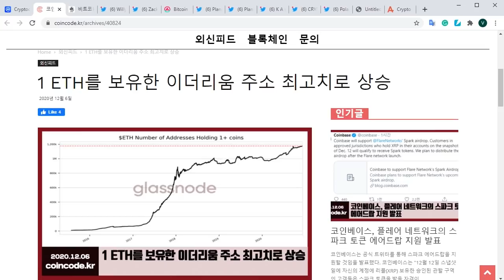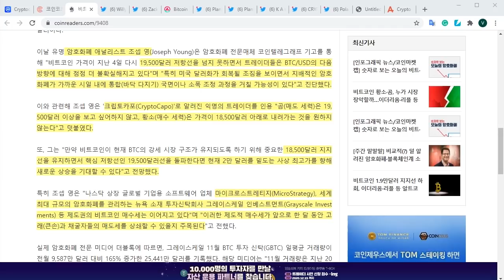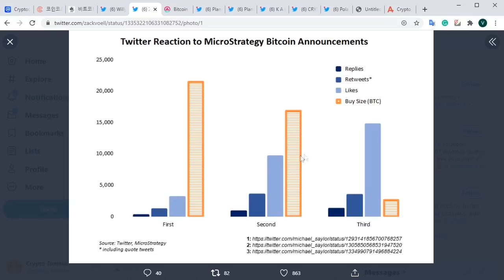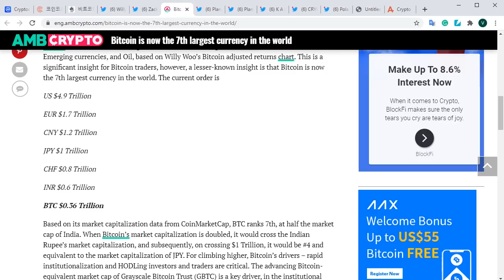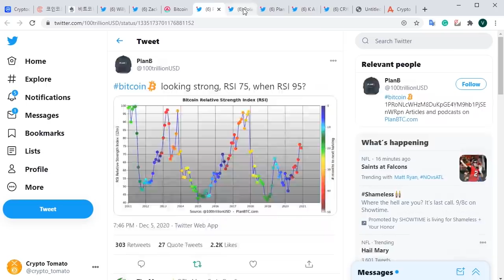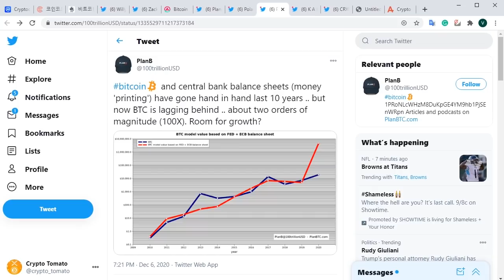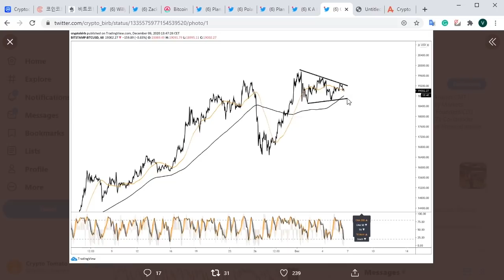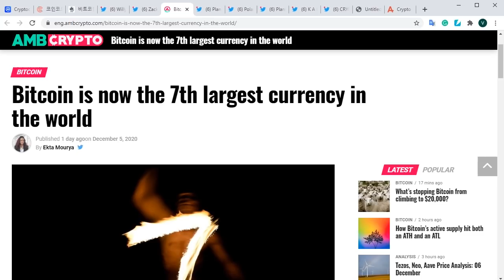12/07) 비트코인 이제는 세계에서7번째로 큰 화폐다! 그러나 탐욕 지수 95!단기 방향성 누구도 몰러!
-나노 레저 하드웨어 지갑
 구매주소(마토 추천인):